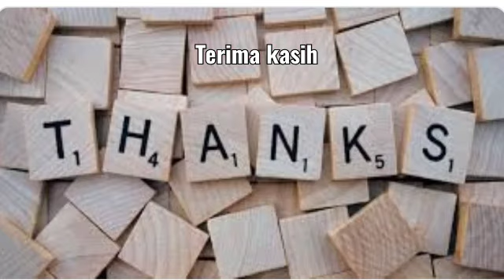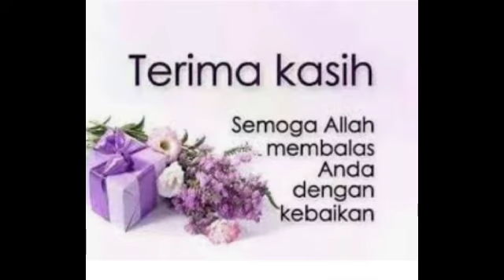Ucapan Terima Kasih AYU 2020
Video ini khas utk ucapan Terima Kasih kpd AYU yg memberi tunjuk ajar dlm youtuber guru. Tqvm